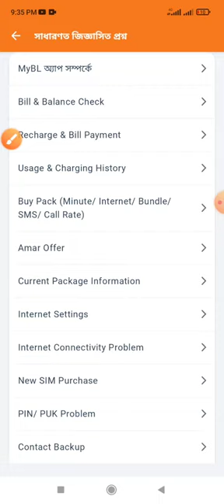New Banglalink SIM purchases rules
This video name is new Banglalink SIM purchases rules